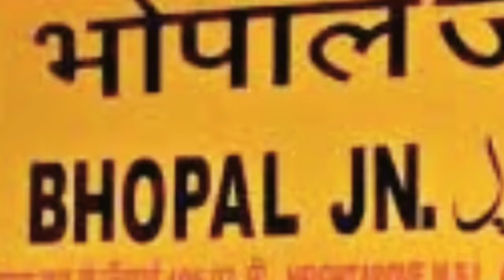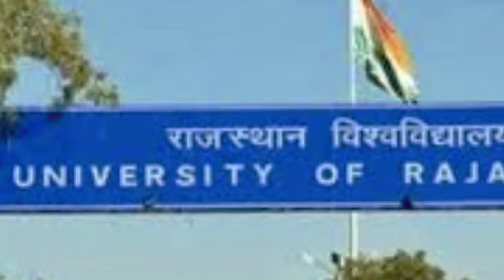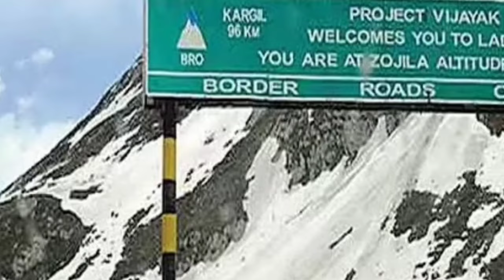भारत के किस राज्य में कोन सा खासियत है 😱